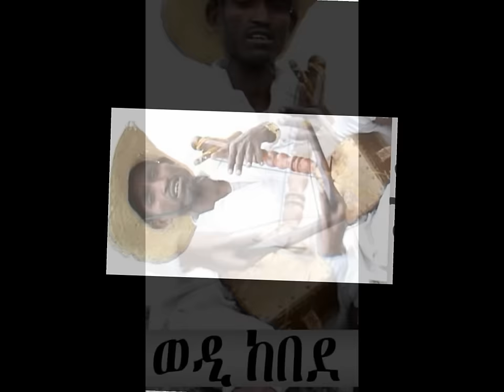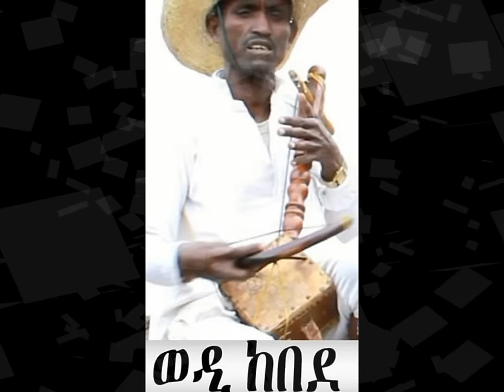Gebrezgiher Kebde (Wedi Kebede) - Ansti Lebzebne | Best Tigrigna wata ጥዑም ጭራ ትግራይ